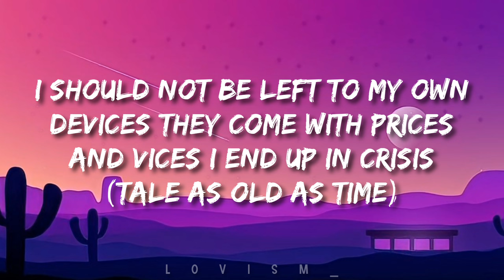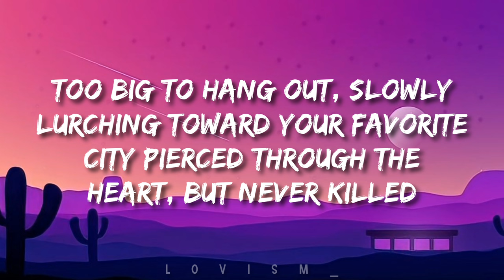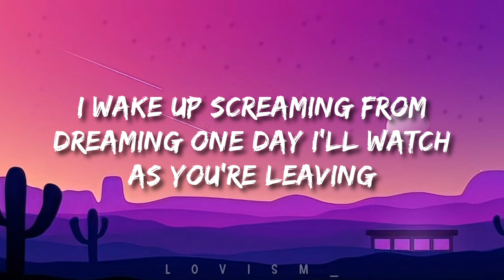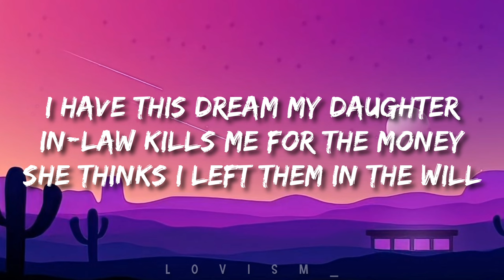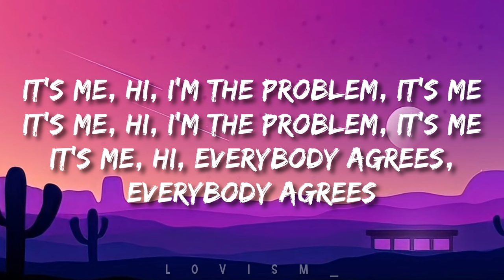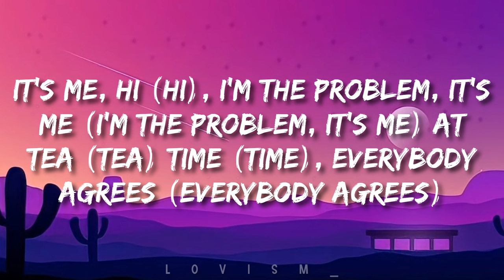Taylor Swift — Anti-Hero [Lyrics]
"Anti-Hero"